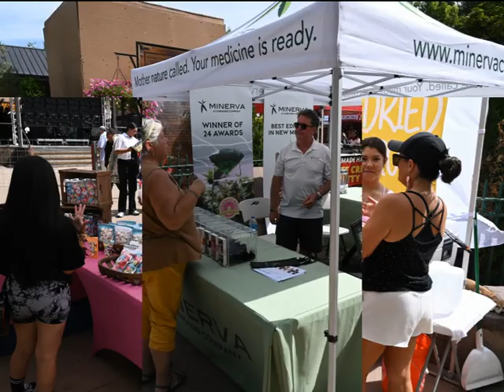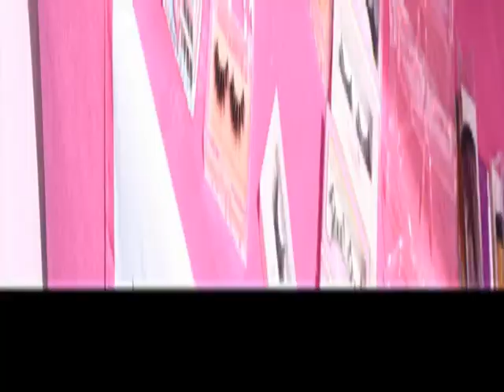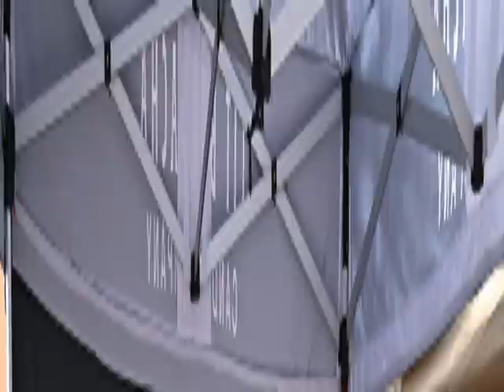Santa Fe Plaza, Santa Fe, NM, USA